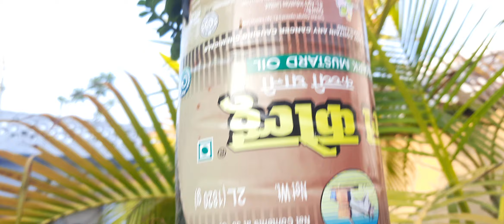ye plants ap hanging basket mein laga sakte hain 23 June 2023